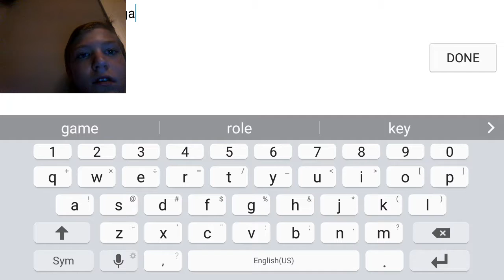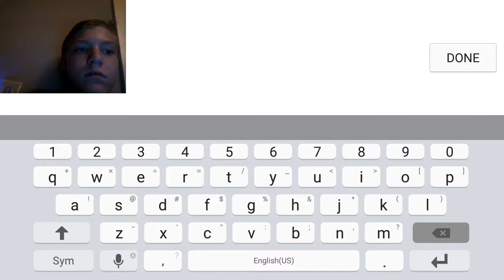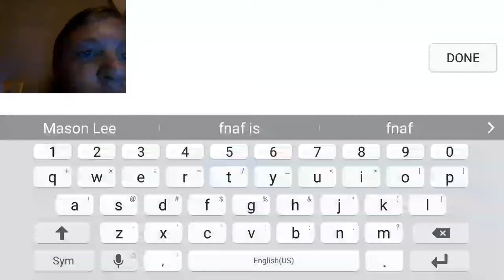Mason Lee slitherio